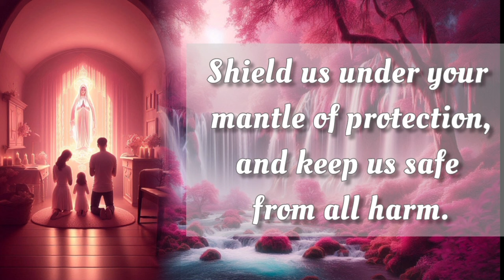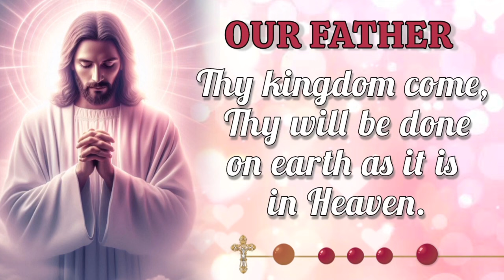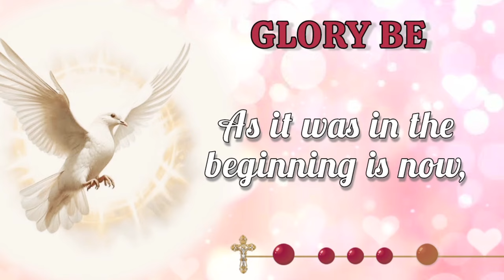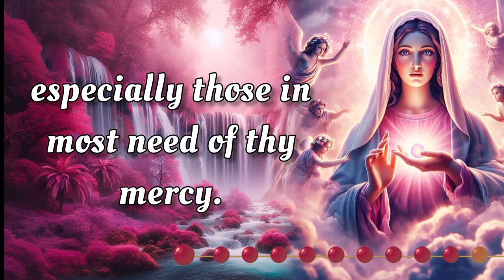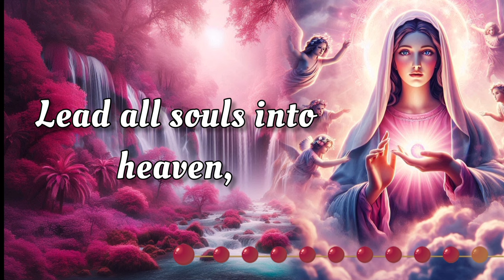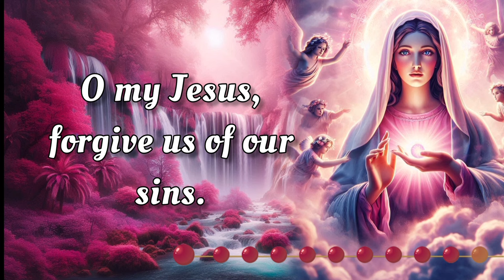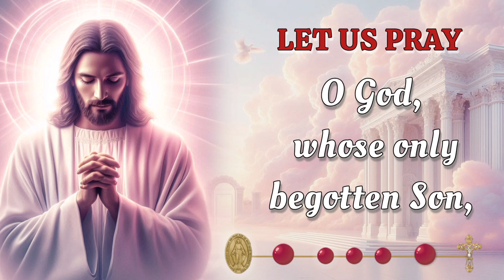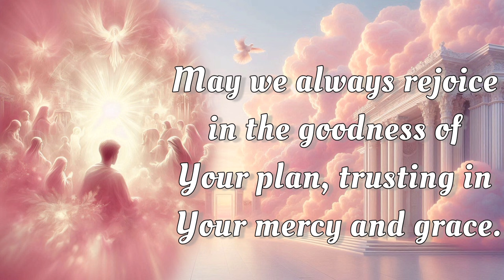HOLY ROSARY 💖 Saturday October 26, 2024 💖 Joyful Mysteries 💖 Today's Rosary🌹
On this Saturday, October 26,  2024, we reflect deeply on the Joyful Mysteries of the Holy Rosary. Let today be a time for sincere meditation, drawing inspiration from the steadfast devotion of the Virgin Mary. As we seek her intercession, may we be blessed with her protection and grace. 🙏

00:00 - Intro
00:34 - Petition of the day
01:36 - Opening Prayers
04:17 - First Mystery - The Annunciation
08:22 - Second Mystery -The Visitation
12:28 - Third Mystery - The Nativity
16:35 - Fourth Mystery - The Presentation
20:42 - Fifth Mystery - The Finding of Jesus in the Temple
24:53 - Hail Holy Queen & Closing Prayers
26:06 - Meditations on the Rosary Mysteries
27:29 - Outro